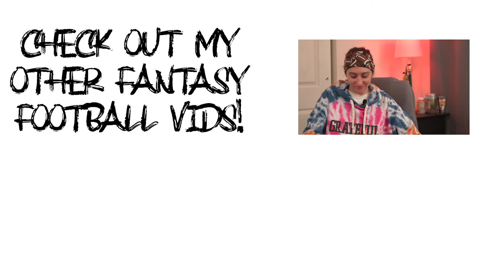The MOST SHOCKING Moments of NFL Week 13 | Cheap Daily Fantasy Pick Week 14!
No one focuses on the actually interesting things in the NFL. Find out what I thought were the best moments of week 13 in the NFL.

I also seem to be very good at picking the low budget player in a given week that will get you *like* 20 points. So I've decided to share my oracle like information with the world. Need a cheap DK player or a last minute waiver wire pick up? I've got you! See who my pick is this week!